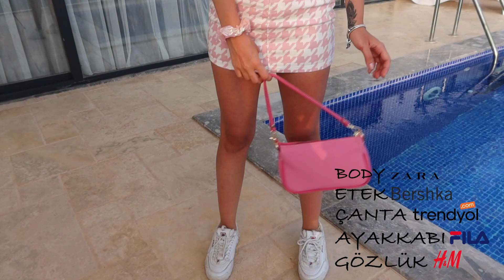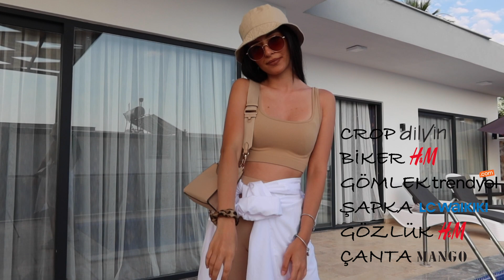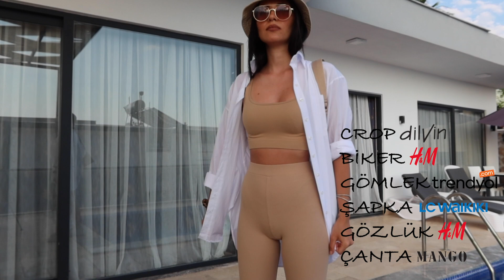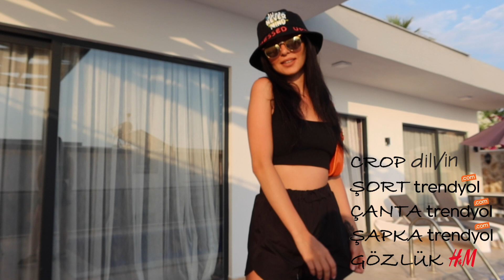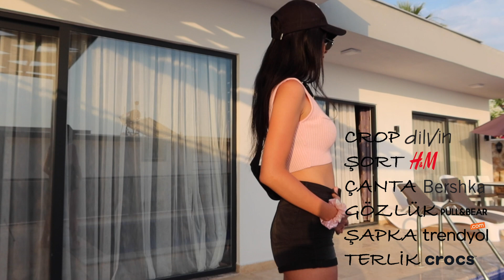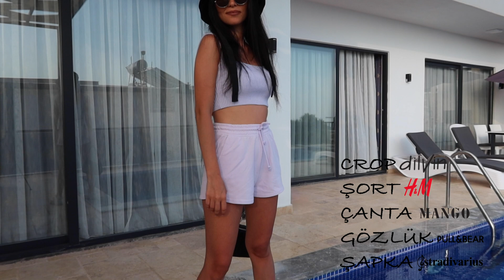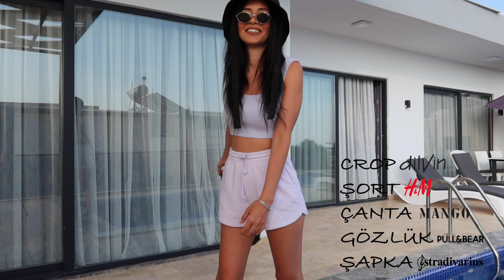YAZ KOMBİN ÖNERİLERİ 2020 🌞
Yaz Kombin Önerileri videom ile herkese yeniden selam ❤  ツ